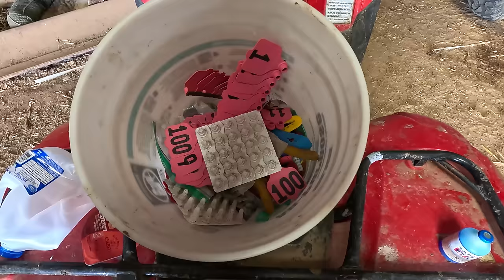Calfnapping - Calf Abduction Season Is Here!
We see our first calves of the season! I abduct the calves from their moms to tag and treat them, then release them both on green grass!

How Farms Work by Ryan Kuster is a YouTube channel based in rural Potosi, Wisconsin. Our mission is to teach those who didn't grow up on a farm what the farming life is like. These videos show the Kuster family working together raising cattle and crops. We believe everyone who wants to know more about farming should be able to share the farming experience with us and we look to educate the world on many essential agriculture topics.

Farm Hands:
Karl